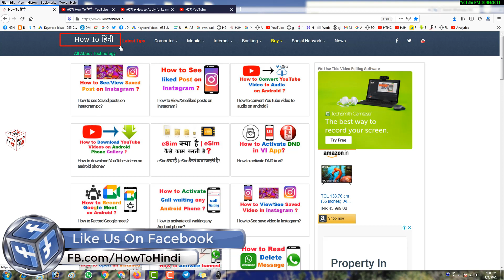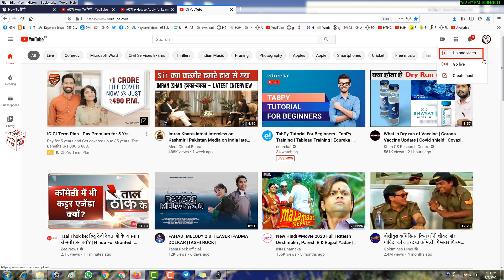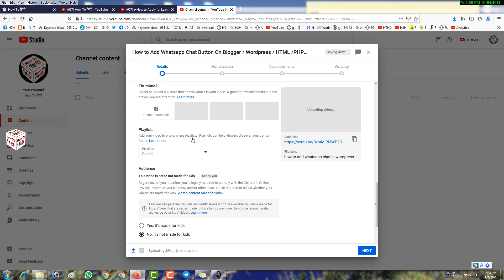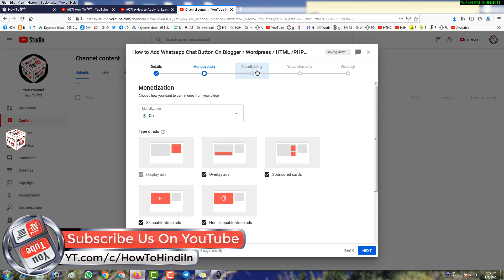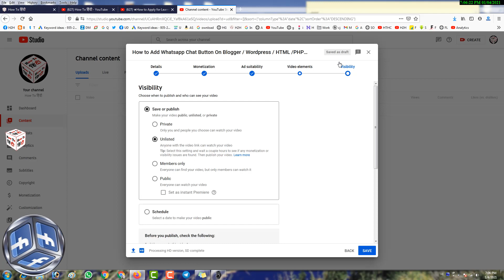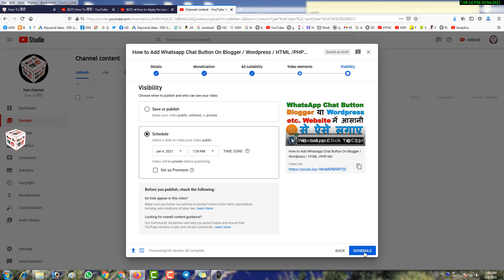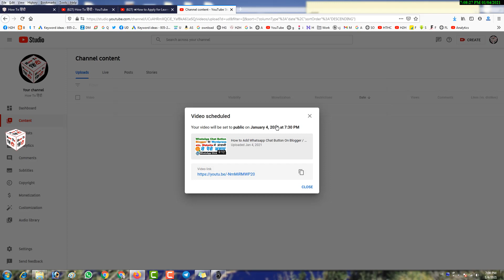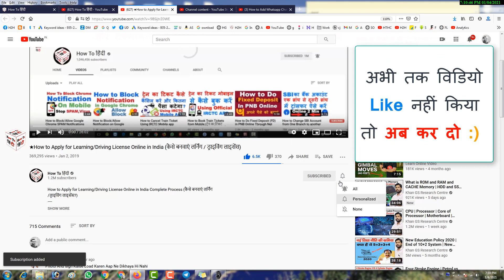How to Schedule YouTube Video Upload | यूट्यूब विडियो को भविष्य की Date & Time में Schedule करें ?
How to Find My YouTube Channel Id | अपने YouTube Channel की Channel Id कहाँ से निकालें ?
How to Divide Youtube Video into Parts /Add TimeStamp in Your Youtube Video / New Update 2021

How to Create Custom URL for Youtube Channel in Hindi | Custom URL कैसे बनायें और इसके 11फायदे 👍🏻 🎢

How To Add / Apply / Set CustomThumbnail In YouTube Videos On Android Using YT Studio मोबाइल App

How Cut/Edit Uploaded YouTube Video Without Losing Any Views (अपलोड किए गए वीडियो को एडिट कैसे करे)

YouTube Channel Ko Mobile Number Se Kaise Verify Kare?| मोबाइल से Verify करें | Unlock More Features

► How to Make YouTube Channel Art in Hindi (Perfect SIZE) | यूट्यूब चैनल पर कवर फोटो कैसे लगाएं ?

How to Add / Edit About Section in Youtube Channel | यूट्यूब चैनल का About कैसे Add / Edit करें ?

How to Change YouTube Profile Picture in Mobile (मोबाइल से यूट्यूब की प्रोफाइल पिक्चर कैसे बदले )
YouTube Video Mein (i Button) Kaise Lagaye ? (फायदे क्या क्या हैं ?) YouTube पर View कैसे बढ़ाएं ?
📲 How to Create Playlist On Youtube App in Mobile | YouTube Me Playlist Kaise Banaye Add Video ▶️

How to Create Multiple Youtube Channels With 1 Email on Phone बहोत सारे यूट्यूब चैनल बनाये मोबाइल से

How to Change YouTube Video SPEED (Fast/Slow) on Android | यूट्यूब वीडियो की Speed कम / ज्यादा करे ?

How to Allow / Block Comments on YouTube Video (3 तरीके ) | How To Turn On / Off Youtube Comments ?

-My Gear-

32GB & 64GB Memory Card
TP-Link Wireless Router